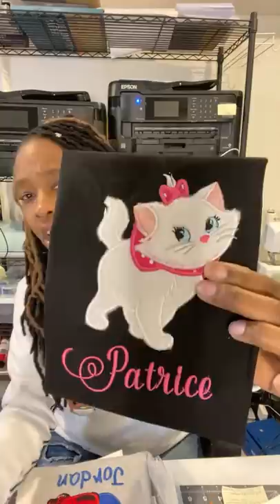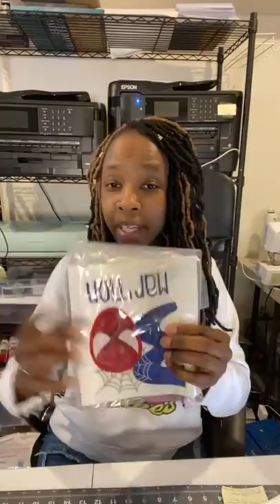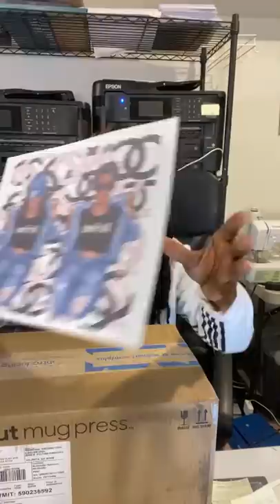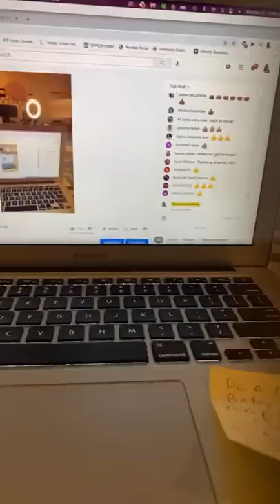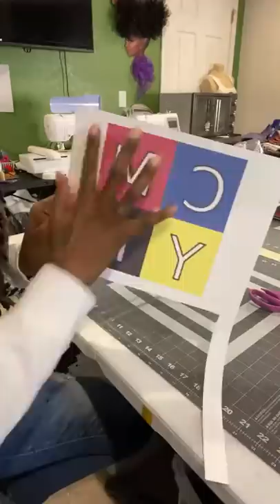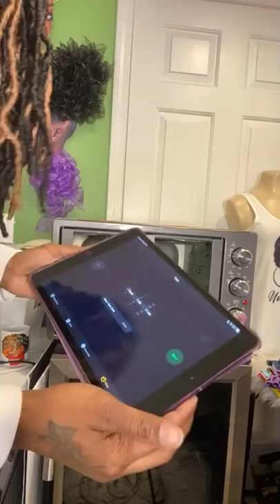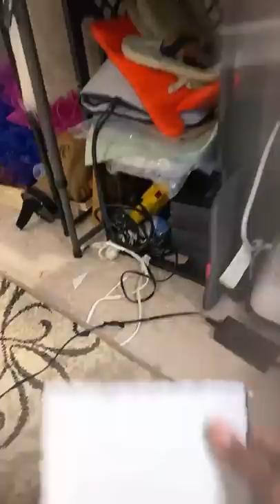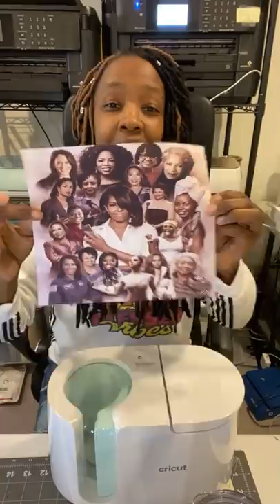Amazon and Cricut Haul/ Sublimating a tumbler in a oven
Amazon and Cricut  Haul and watch as I sublimate a tumbler in a convection oven.

I upload video tutorials on the Cricut cutting Machine, Sublimation, Embroidery, Jewelry, Journals,  Planners and so much more. I will try to get it uploaded for you.

Etsy Shop

Sublimation Supplies
100 percent poly shirts or sublimation coated items